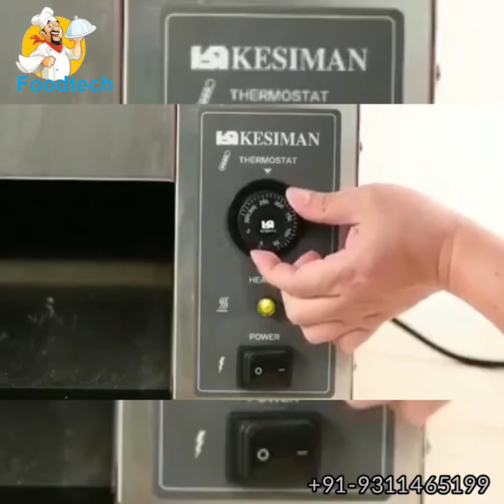bun toasters toaster toasterroaster bakery foodie food foodtech fastfood fastfoodbusiness